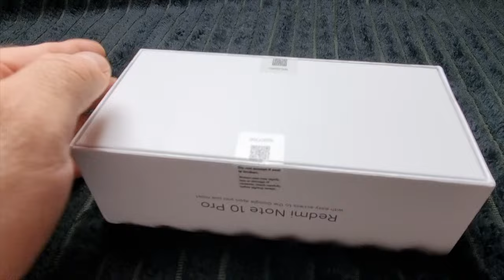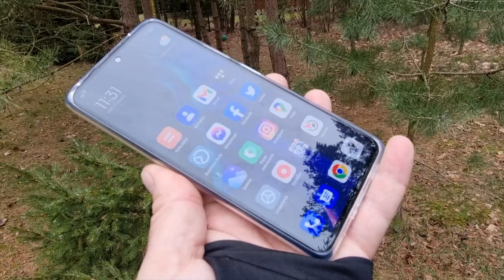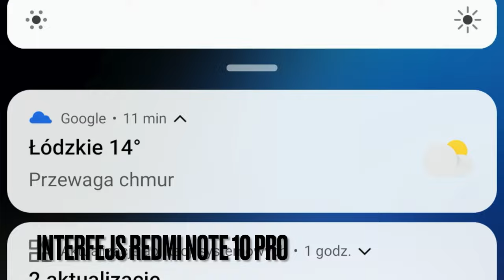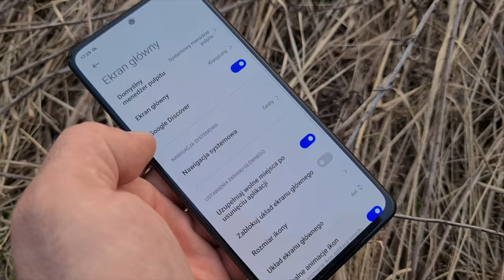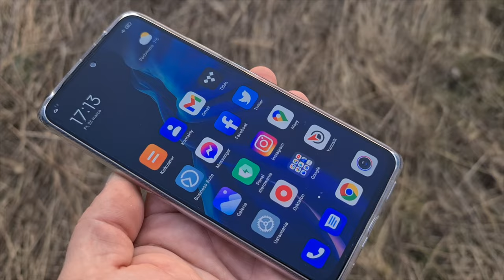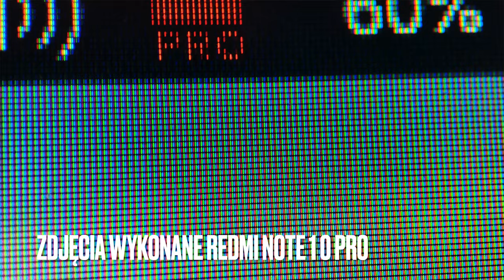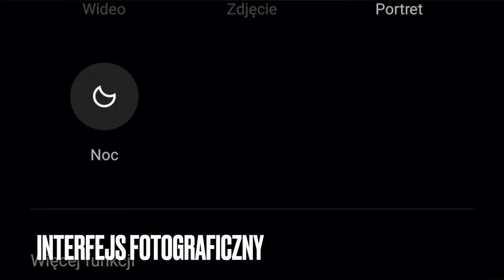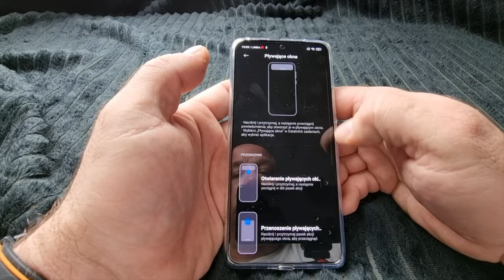Xiaomi Redmi Note 10 Pro - wideorecenzja mGSM.pl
Gdybyście zapytali mnie o dobry telefon w cenie do 1500 złotych - Redmi Note 10 Pro z pewnością znajdzie się na mojej krótkiej liście. Ten telefon jest zaskakująco dobrze wyposażony, a jednocześnie nie wykazuje poważniejszych słabości. Wśród tych ostatnich wymieniłbym przeciętną jakość zdjęć nocnych i brak OIS przy filmowaniu, a także wystającą oprawkę aparatu i podatność szklanych plecków na zabrudzenie. Trochę obawiam się o sztywność obudowy - ale testowego egzemplarza podczas normalnej (no dobra, może nieco brutalniejszej) eksploatacji - nie złamałem. Redmi Note 10 Pro to model, który pod wieloma względami nie ma równych w swym segmencie cenowym. Spójrzcie: ma dość wydajny procesor, przyzwoitą baterię i szybkie ładowanie oraz zasilacz w komplecie. Ma też AMOLED-owy ekran, minijacka i potrójne gniazdko na karty. Do tego jeszcze odświeżanie obrazu 120 Hz, aparat 108 megapikseli dający dobre zdjęcia w dzień i przyzwoite nocą, a ponadto jeszcze świetny aparat do makro.
Rzadko to piszę, ale obecnie to model o jednym z najlepszych stosunków jakości i możliwości do ceny. Wydając nań 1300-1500 złotych nie będziecie zawiedzeni. Oczywiście, proponuję zakup topowej wersji, z pamięcią 8+128 GB. Na koniec, dziękuję sklepowi Goboo za użyczenie mi telefonu na tyle wcześnie, bym mógł się nim cieszyć (tak, cieszyć!) przez ponad miesiąc, bezskutecznie szukając poważnych mankamentów.